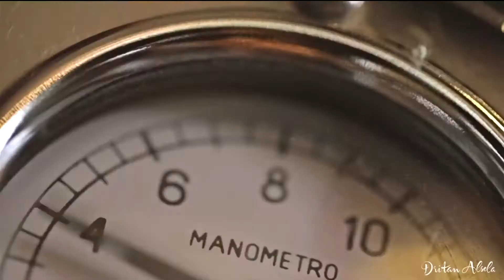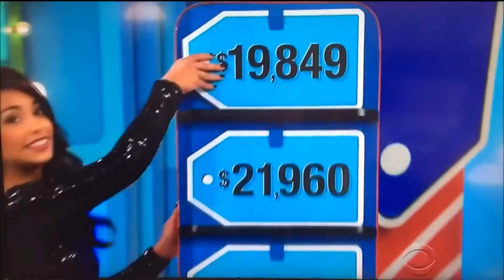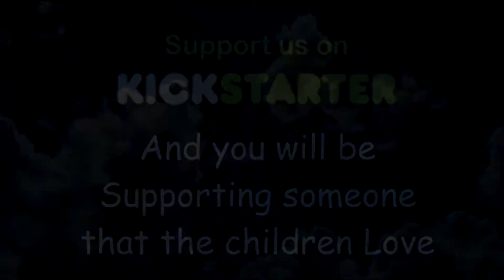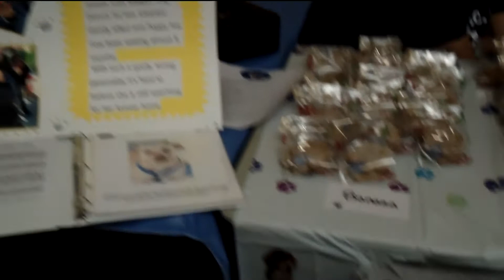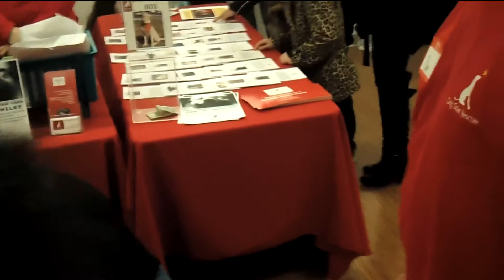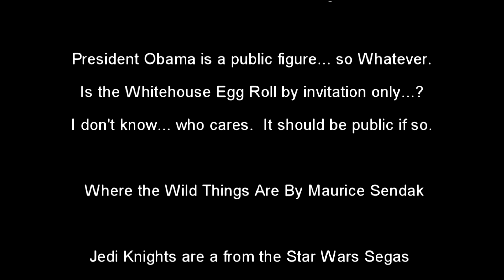Episode 7 final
This is the 7th Episode of the Mr. Caffeine Show.  This week... Captain America!  Also the "Chase Away Animal Hunger Pet Adoption Event."